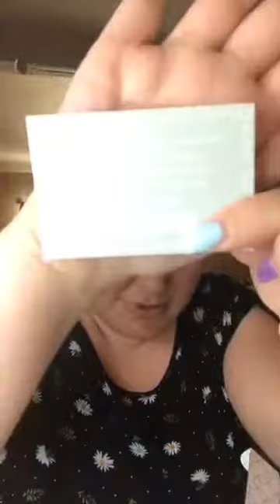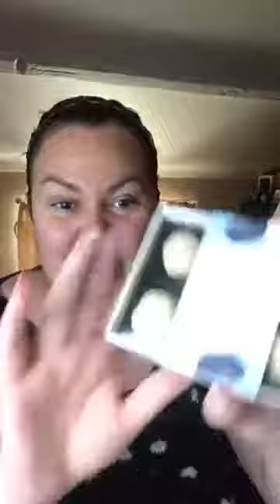Letterbox Gifts Live Unboxing July 2018 by Mel for BoXession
Letterbox Gifts Live Unboxing July 2018 by Mel for BoXession Facebook Group…